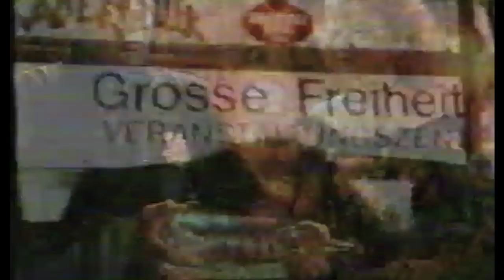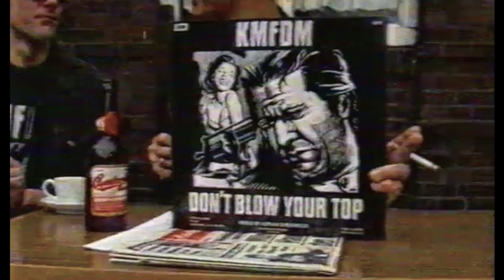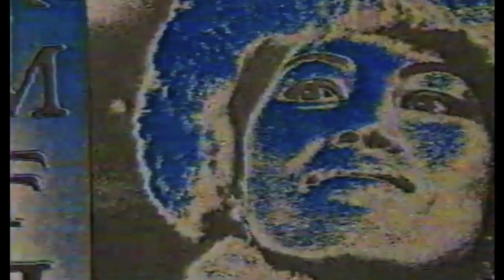Interview: KMFDM - Sascha Konietzko & En Esch vs. Che - 1988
Interview: KMFDM - Sascha Konietzko & En Esch

Ein lustiges Interview mit Sascha „Käpt’n“ Konietzko und Klaus „En Esch“ Schandelmaier von KMFDM (eigentlich: Kein Mehrheit Für Die Mitleid) während meiner ersten Tage in Hamburg, im Herbst 1988. Schauplatz war die Oberhafen Kantine - legendärer Abhängeplatz, damals...

Toll waren diese Tage und sehr ereignisreich. Dazu noch ein selbstgerechter Clip von „No Meat No Man“. Das Stück wurde ursprünglich in meiner Tele5-Sendung „off beat“ gezeigt.

1991 wanderte KMFDM nach Chicago aus - und wurden zu Weltstars der Industrial-Rock-Szene. Eine wahrhaft legendäre deutsche Bandgeschichte.

Die jüngsten Alben sind ROCKS (Milestones Reloaded) sowie das Live-Album HELL YEAH.